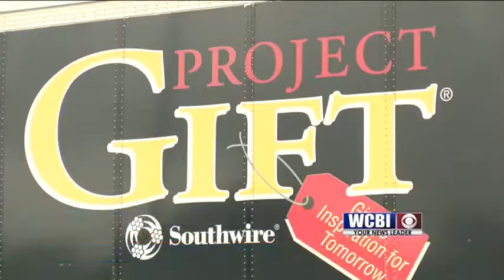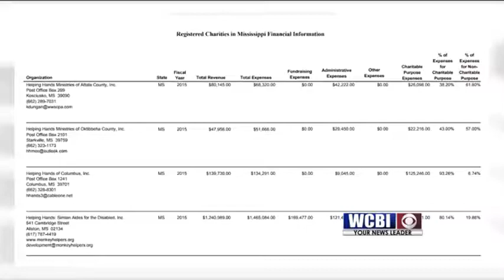Secure Donations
volunteers have been out since 7 o'clock this morning accepting donations.